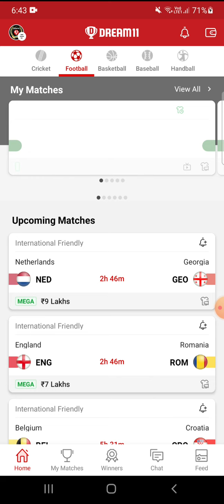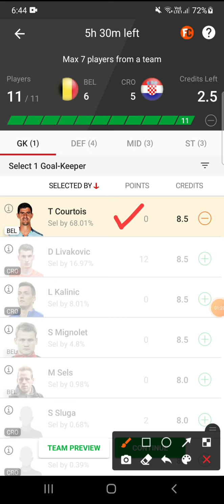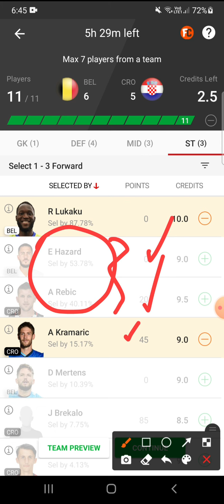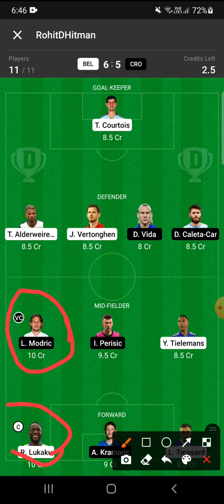BEL VS CRO DREAM11 TEAM|| Football Dream11 Teams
BEL VS CRO TEAM
BEL VS CRO FOOTBALL DREAM11  TEAM
Inte InternationalFriendly Dream11FootballTeams Dream11Football BELGIUM vs CROATIA
CRO VS BEL DREAM11 GRANDLEGUE

RohitDHitman_Dream11
RohitDHitman_Dream11
RohitDHitman_Dream11